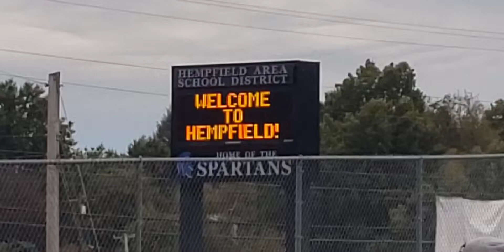Hempfield High School Marching Band - Homecoming Parade Friday 9/30/2022 - Junior Year